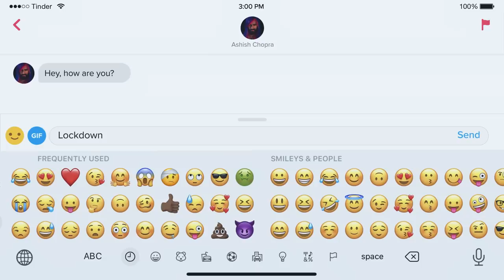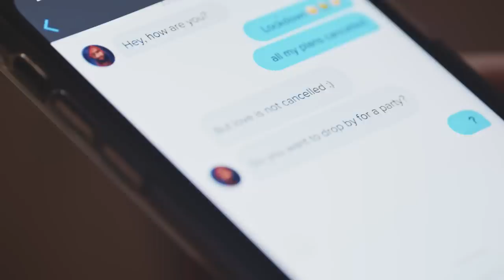Ritviz - Raahi [Official Music Video] PrideFromHome | Tinder India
Raahi 🏳️‍🌈🏳️‍🌈🏳️‍🌈 there’s always a way to come together and celebrate PrideFromHome SwipeOnPride 🌈🌈🌈

This music video is a collaboration between Ritviz, Jugaad Motion Pictures, the LGBTQIA+ community in India, and Tinder ❤️🧡💛💚💙💜

Performed by: Ritviz
Written by: Ritviz, Anvita Bharti & Encore (Seedhe Maut)
Produced, Mixed & Mastered by: Ritviz

VIDEO CREDITS
Creative by Jugaad Motion Pictures
Writer & Director: Dar Gai
Producer: Dheer Momaya, Pranit Sahni
Cinematographer: Kaushal Shah
Additional Cinematography: Malay Prakash (Goa), Vikas Vasudevan (Bangalore)
Second Unit Cinematography: Vaksh Vimal (Delhi), Jasraj Singh (Gurgaon), Saumit Deshpande (Pune), Tashdique Mehtaj (Guwahati), Gautam Gaikwad (Mumbai), Arvin Vijge (Rotterdam)

Editor: Abhro Banerjee
Associate Editor: Supreet Cheetah
Sound Edit & Design: Gaurav Kapadia
Casting: Soumi Roy Chowdhury
Casting Assistant: Rohan Sadarangani

Chief AD: Sapna Singh
Chief DA: Soumi Roy Chowdhury
DA: Supreet Cheetah
2nd AD: Rohan Sadarangani & Parikshit Singh
Line Producers: Anany Khare & Pranav Shukla
Team Jugaad: Aditya Varma, Akanksha Jain, Heem Verma & Hemant Chaudhary
Accounts and Legal: Dimple Shah and Smita Adam

Visual Art Direction/Design Lead: Rushil Bhatnagar
Online Editor: Pranit Sahni
VFX: Akshat Prasad
DI Colourist: Vineesh Vijayan

Assistant Cinematographer (Goa): Shivam D Borkat, Yash Kamat

Home Catering: Gaurav Chaudhary
Driver: Radheyshyam
Pune Runner: Chintu
Goa Runner: Kiran
Rental: 1 Stop Cine Digital Pvt Ltd.(Mumbai)

Special Thanks: Hari Bala, Reshma Merchant, Chhaya Momaya, Jaspreet Kaur Soman

Face Filters Design: Luke Hurd, Adriano Emerick, Shaun Pez, Amanda Coutinho, Davaa, Alexandre Hygonne

Casting assistance and support
Gaysi Family
The Humsafar Trust

LYRICS

Hausla chhodo na hausla
Hausla de do na hausla
Jana hai dooor tujhe

Satrangi sama hai
Haan, atrangi fiza hai
Kyu, haina?! Bolo na!

Toot na tu Ruth na
Dil ki batein sun zara

Hum raahi hai
Hum raahi hai
Hum raazi hai

Hum raahi hai
Hum raahi hai
Hum raazi hai

Tinder
With over 20 billion matches to date, Tinder is the world’s most popular app for meeting new people. Think of us as your most dependable wingman - wherever you go, we’ll be there. Don't be shy, swipe on over.